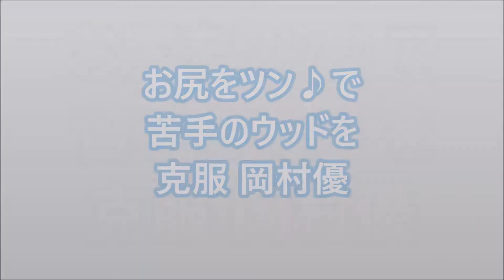岡村優 ゴルフレッスンお尻をツン♪で苦手のウッドを克服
廻りの方に共有・拡散して多くの方に届いて欲しいので

【ゴルフ】スタート前の練習。葭葉ルミ、鈴木愛、比嘉真美子ほか。（４月の熊本にて）

【ゴルフ】２日目1HのTeeShot。青木瀬令奈、新海美優、上田桃子ほか。（４月の熊本にて）

【ゴルフ】２日目1HのTeeShot。三浦桃香、菊地絵理香、森田遥ほか。（４月の熊本にて）

チームスマイル ゴルフレッスン たくちゃん50yアプローチ インパクト力感編

【ゴルフ】初日後半ハイライト。アンシネ・有村智恵・上田桃子ほか。（４月の熊本にて）